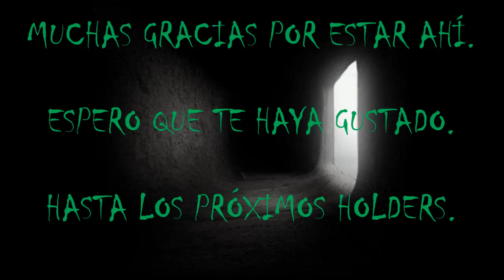(asmr español). THE HOLDERS. nº 31, 32 y 33.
Hola amig@s, la siguiente sección trata sobre the holders, objetos de gran poder que guardan secretos terribles.

En cualquier ciudad, en cualquier pueblo, hay una institución mental o centro de rehabilitación donde puedes intentar ir por un objeto.

Había 2538 de estos objetos, pero 2000 se perdieron.

Los 538 restantes nunca deben estar juntos. Jamás.